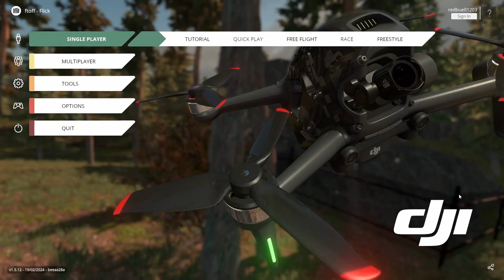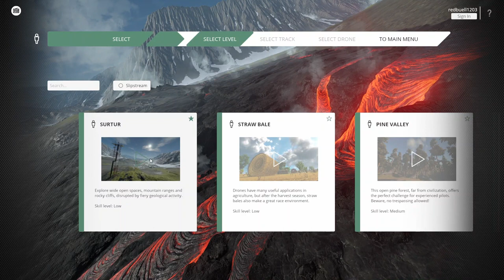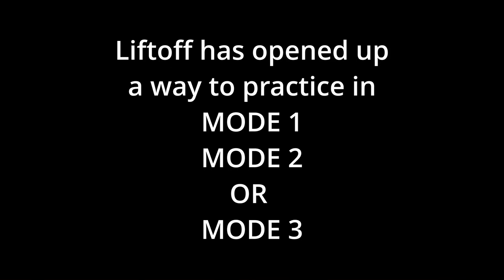How to use MODE 3 in Liftoff FVP Simulator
In this video,  I explore the concept of MODE 3 in the Liftoff FPV simulator . Unlike the standard MODE 2 controls where the throttle and yaw are controlled by the left stick, in MODE 3, these controls are switched to the right stick.

While MODE 2 is the common choice for FPV pilots, some prefer MODE 3 for its different stick configuration. Some prefer MODE 1. Join me as I try demonstrate flying in MODE 3 using the simulator Liftoff. Experience firsthand how this control setup can offer a unique perspective and potentially enhance your flying skills. Tune in to discover more about this alternative control mode and its potential benefits for your FPV experience.

I do know that I have a long way to go in the manual FPV world, I'm going to continue to do my best even though some may say I should just learn how to fly in MODE 2 like the rest of the normal population? Because I've tried and this mode just works for my brain. Doesn't mean I'm good just different and that's just fine with me.

Be sure to like and turn that bell on to get notifications of new videos.